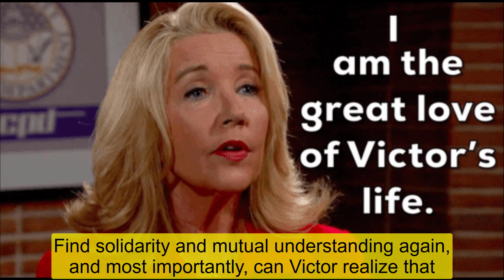The Young And The Restless Wednesday Full episodes (10/25/2023) - Next On YR Spoilers